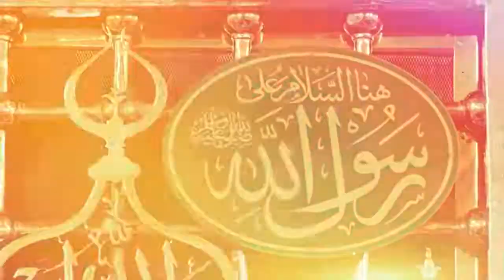قوي جدًا الشيخ فراج يجيب عن السؤال الصعب